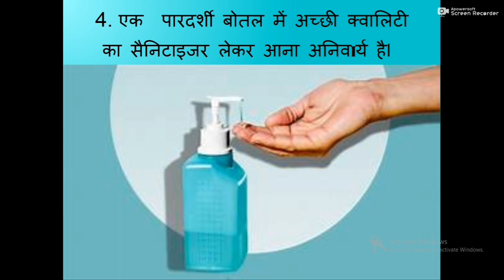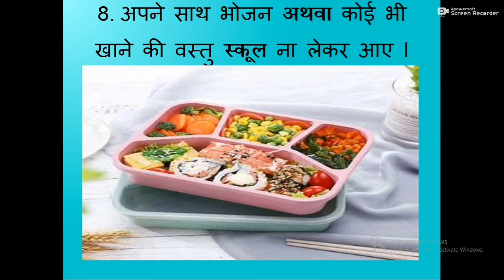Instructions for students